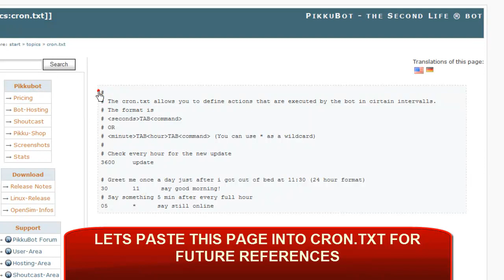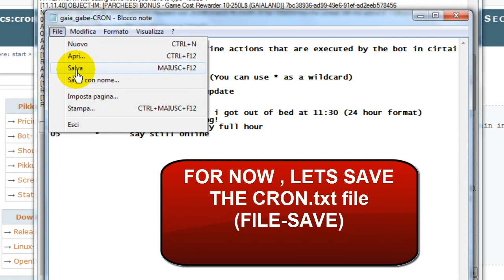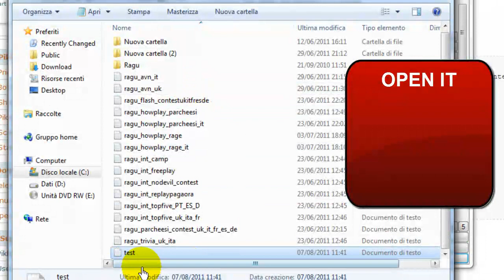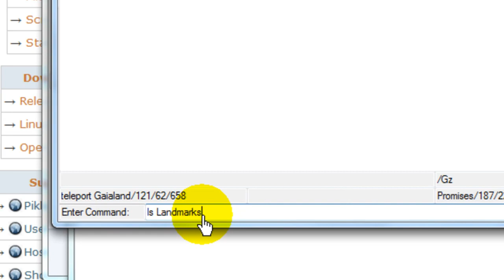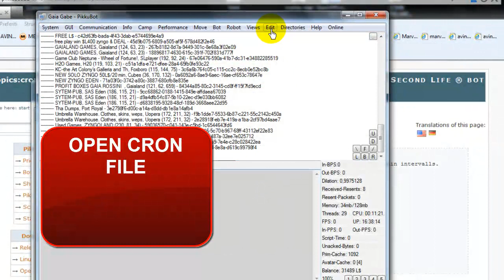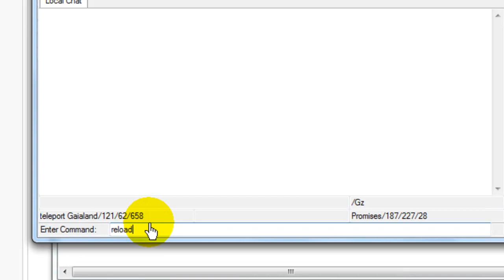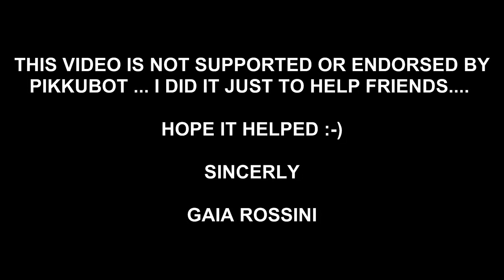PIKUBOT CRON - NOTICES AND IMS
How to send out automatic notices and Ims in Groups